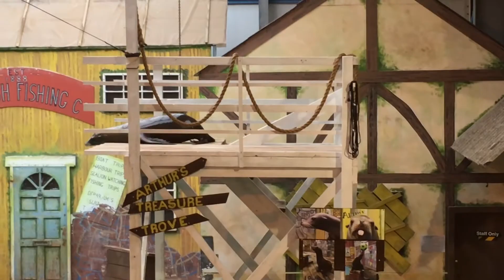Knowsley Safari Park 19th November 2017